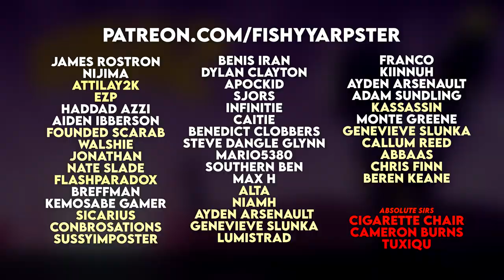Destroy All Humans 2: Reprobed is Total Chaos